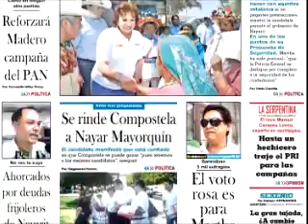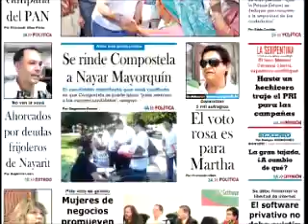meridiano 3 de junio